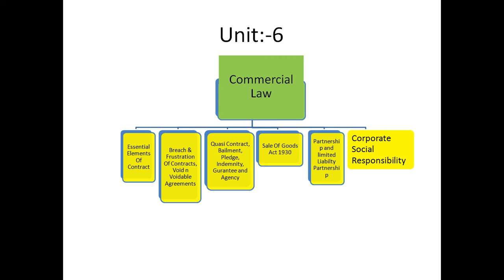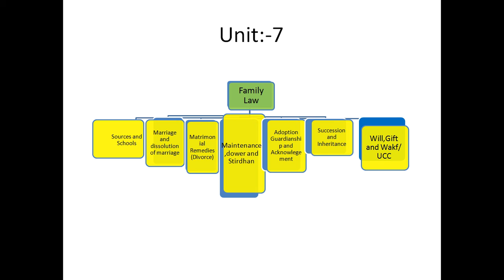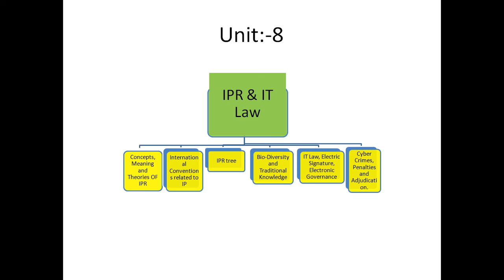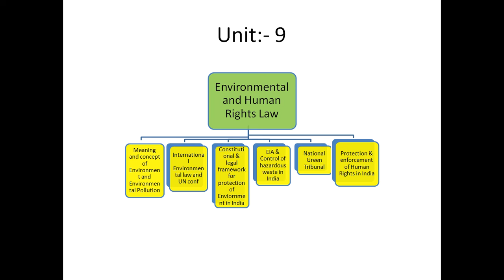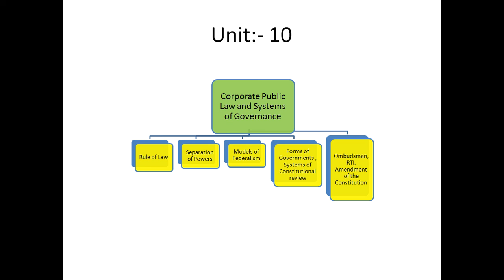How to Crack MH SET,UGC NET in just 30 days#Part 2# Paper 2Law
Law paper 2 Discussion for UGC-NET & MH-SET#